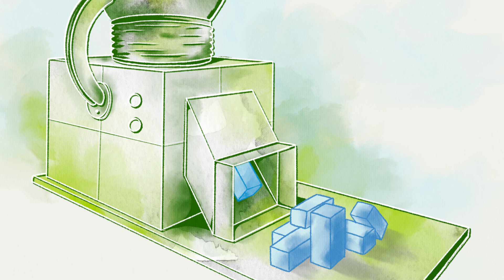EPS recycling NL